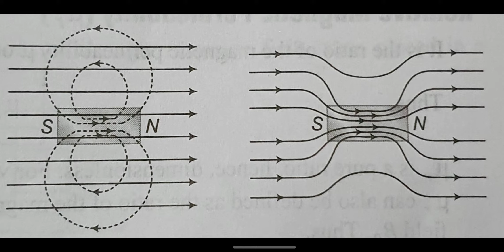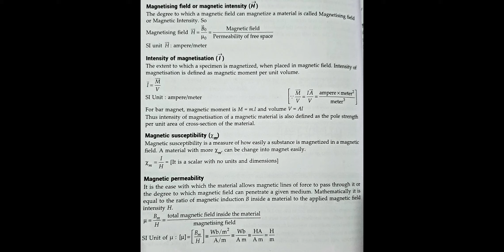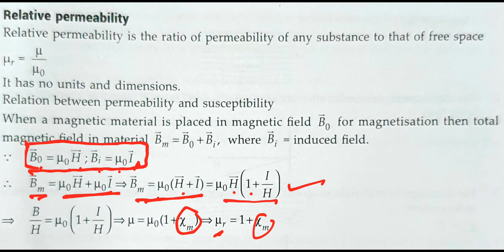Magnetising field intensity,Magnetic induction,Magnetic Permeability,Magnetic Susceptibility